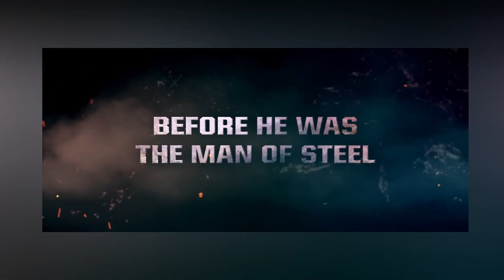CERITA BAGUS TAPI HAMBAR ! | Review Film Superman Man of Tomorrow ( 2020 ) Indonesia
Welcome guys ! Kali ini gw akan membahas mengenai film animasi DC yang udah rilis sejak pertengahan Agustus 2020 yaitu adalah Superman Man of Tomorrow yang akan menceritakan kisah Clark Kent pertama kali menyatakan dirinya sebagai Superman ke publik dan akan melawan banyak sekali musuh dari angkasa !